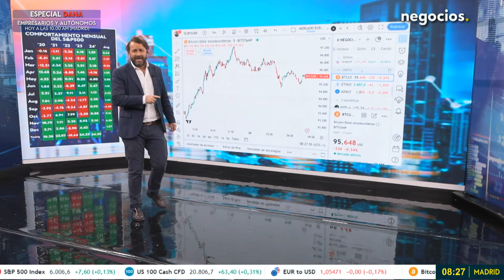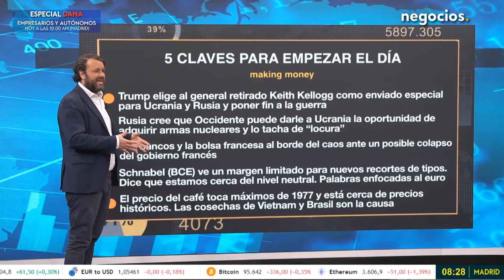GUERRA DE UCRANIA: Nueva línea roja de Rusia, Alemania avisa de escalada y el equipo de paz de Trump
Putin y Alexander Lukashenko se reúnen hoy en un entorno en el que ayer, Zajárova destacó que, si Ucrania ha recibido armas nucleares, podría haber consecuencias graves. A su vez,  Alemania ha señalado que su servicio de inteligencia ha tenido que contrarrestar sabotajes internos, y Olaf Scholz y Mark Rutte han hablado sobre la posibilidad de aplicar el artículo 5 de la OTAN, lo que podría generar un conflicto directo entre la OTAN, encabezada por Estados Unidos, y Rusia. Además, Donald Trump ha designado al general retirado Keith Kellog como enviado especial para Ucrania y Rusia, en un intento de mediar en las negociaciones para poner fin a la guerra.